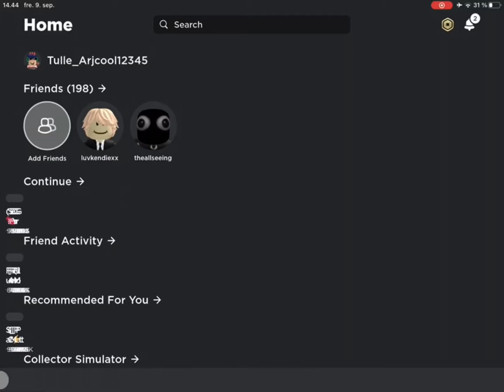PET SIM Z!?!?!?!?!?!?!? PSX PSZ #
I don’t need to give the link since it is on the home page